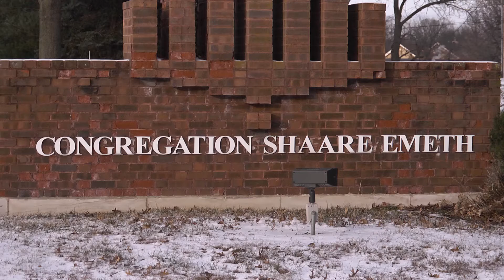2017 Career Achievement Award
The 2017 Career Achievement Award was presented to Rosalie Stein of Congregation Shaare Emeth